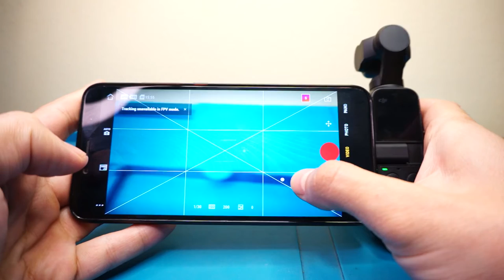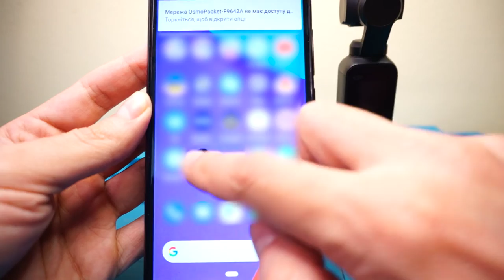Best camera with Gimbal for Vlogging in 2022 DJI osmo pocket Review Features Unboxing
Best camera with Gimbal for Vlogging